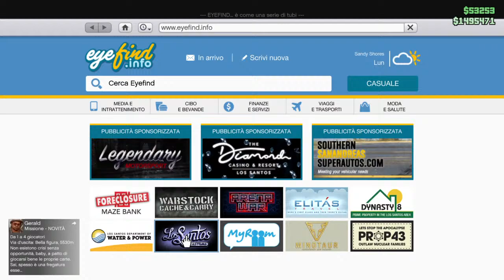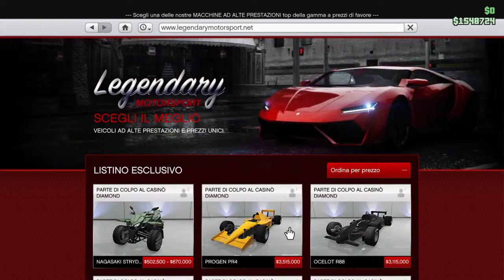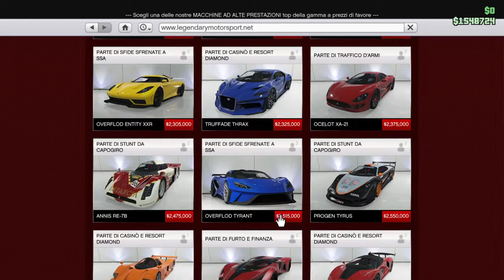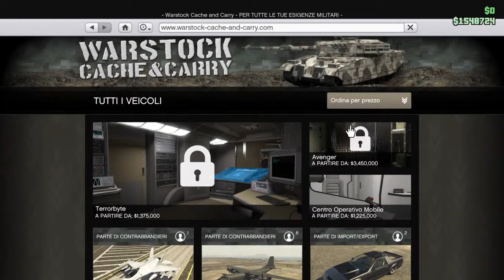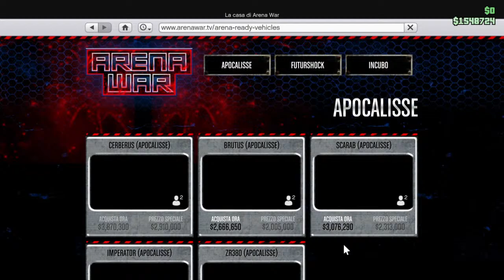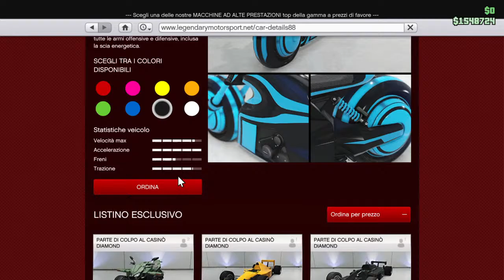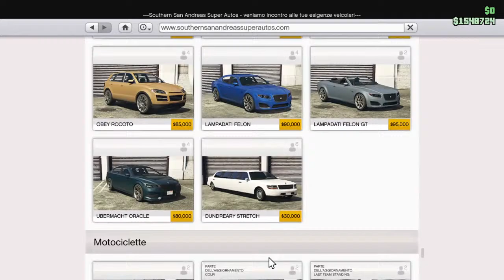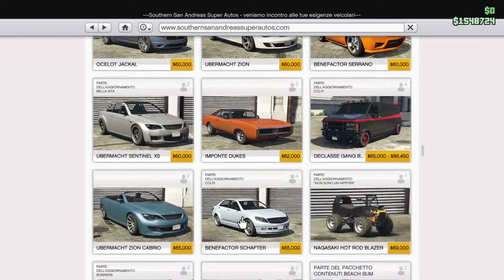Non vogliamo gli 08